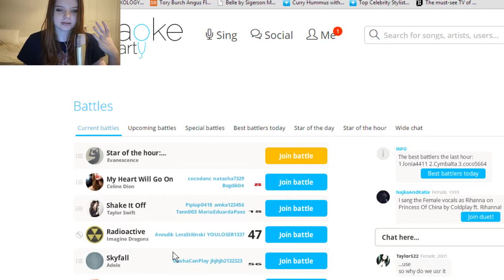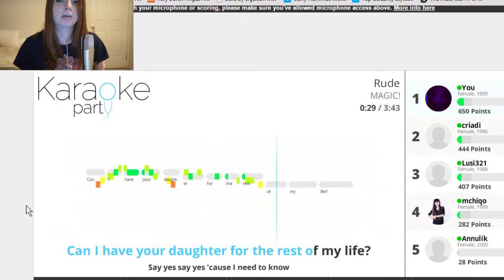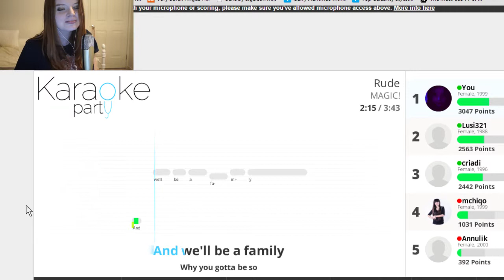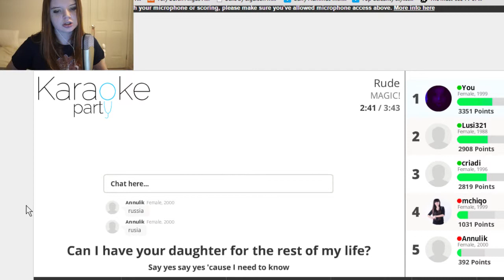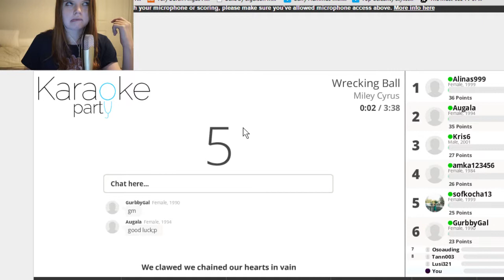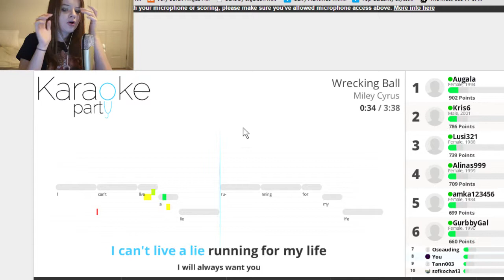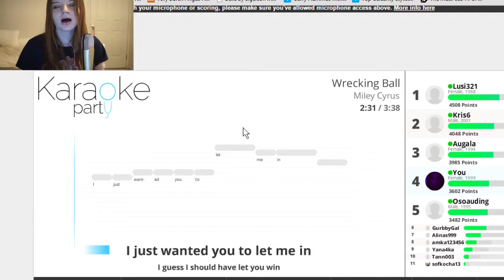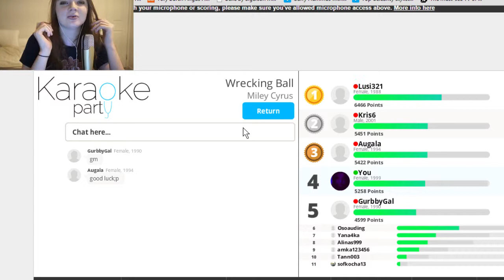WRECKING BALLS AND RUDENESS | Karaoke Party | w/ FACE CAM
So much double chin (this is my curse)...

Hell yeah, I love me some karaoke and I love me some singing. I might do a video where I actually try though but I haven't been singing properly lately so my voice is gone. Whatevs, pls enjoy my frendzzzz!